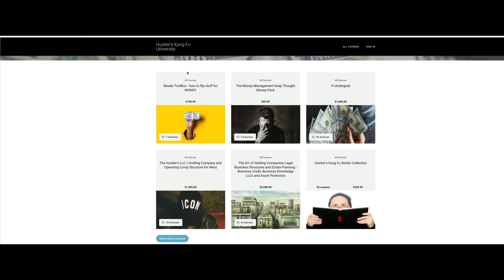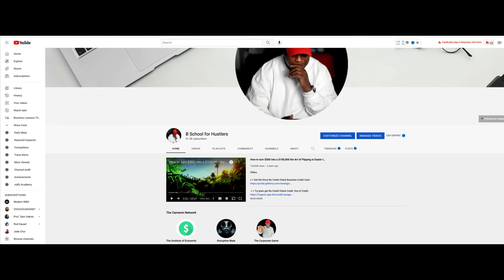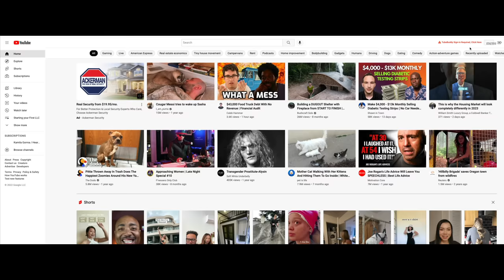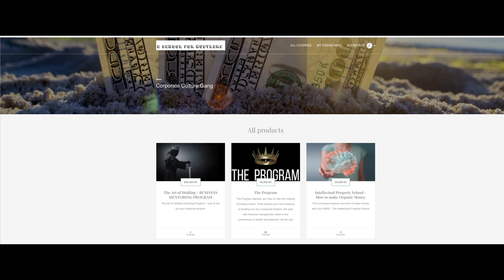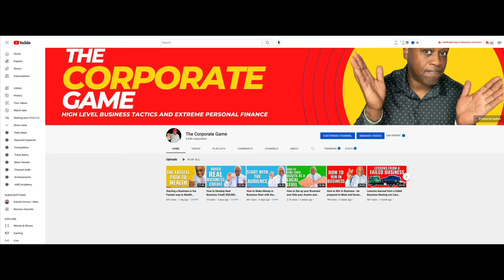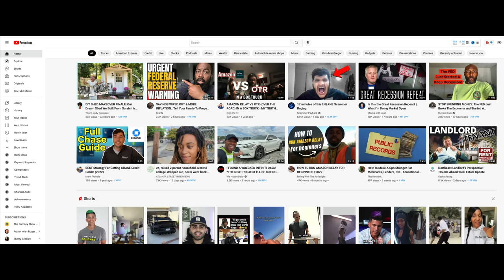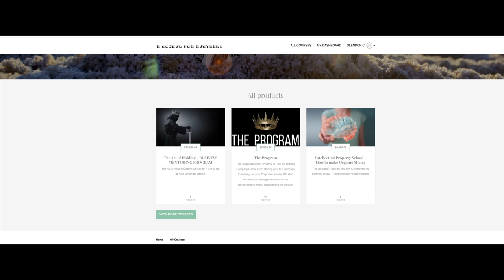America Craves Comfort more so than Upward Mobility being Broke and Happy is the Goal